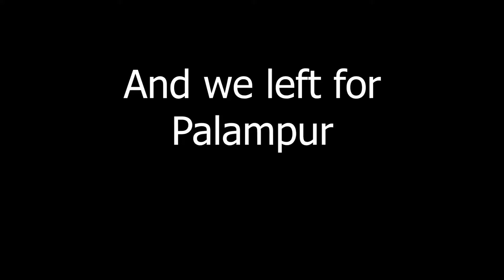PALAMPUR IS BETTER THAN MCLEODGANJ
This video is about day 2 in McLeod Ganj with friends. hope you will like the video.